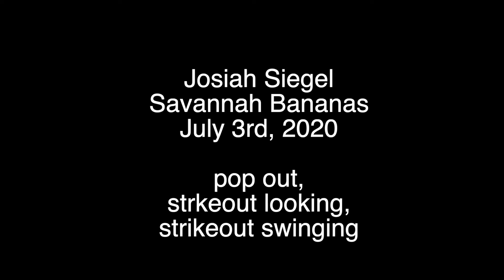Josiah Siegel Pitching Highlights 7/3/2020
Josiah Siegel pitching for the Savanah Bananas - 7/3/2020